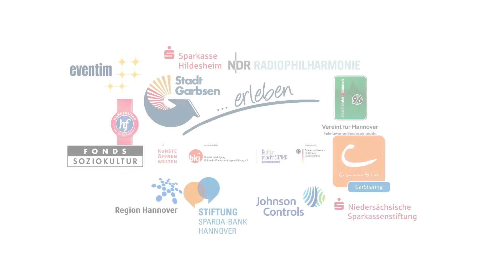AusZeit 2015 | Trailer 2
Premiere: 5. März 2015, Halle 39 Hildesheim

Mehr als 100 Tänzer erobern mit der renommierten NDR Radiophilharmonie die Bühne der Halle 39 in Hildesheim. Die Vielfalt der Gruppenzusammensetzung reicht inhaltlich von Grundschule über eine Integrierte Gesamtschule, Hauptschule, Förderschule, bis hin zu einer Werkstatt für Menschen mit Beeinträchtigung und einer Seniorengruppe. Regional waren wir breit aufgestellt: Von Celle über die Region und Stadt Hannover bis nach Hildesheim. Aus der Vielfalt der Menschen entstehen unter professioneller Leitung sowohl sinnliche, als auch explosive Momente, die die Musik Schumanns und Enckes zu neuem Leben erwecken.